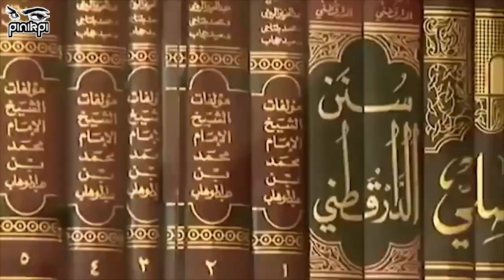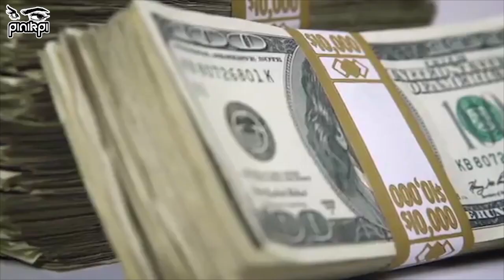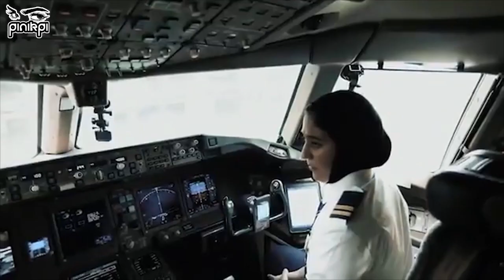সৌদি আরব যখন আমেরিকা! Modern Saudi Arabia – Towards the Future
***pinikpi FOOD channel: Youtube.com/pinkpifood
আমার সাথে যোগাযোগ করার মাধ্যমঃ